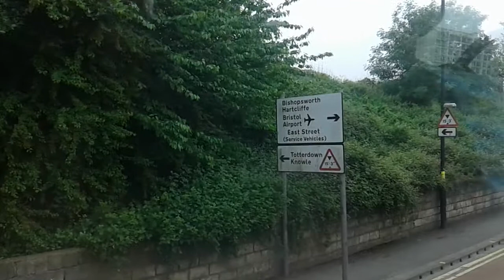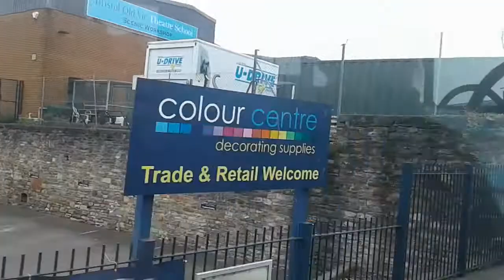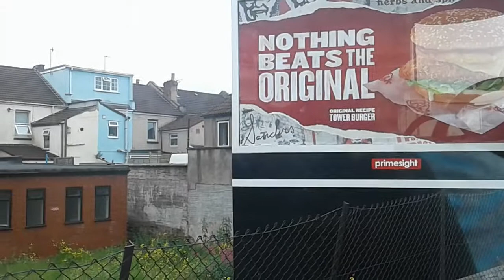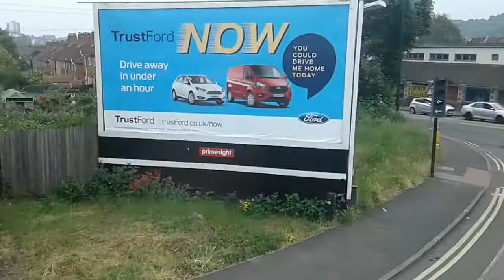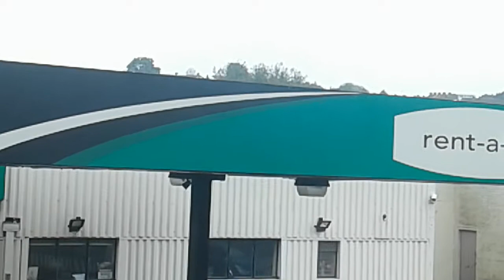Bristol bus 76 Redcliffe to Hengròve